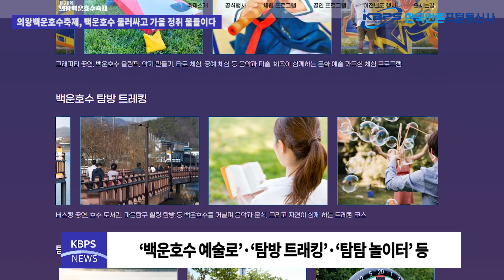의왕백운호수축제, 백운호수 둘러싸고 가을 정취 물들이다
지난 9월 28일과 29일 이틀 동안 백운호수 공영주차장에서 개최된 제20회 의왕백운호수축제가 성황리에 마무리되었습니다.

2003년 ‘의왕백운예술제’라는 이름으로 시작된 축제는 2년 전 ‘의왕백운호수축제’로 명칭을 바꾼 의왕시의 대표적인 가을 축제입니다. 이번 제20회 의왕백운호수축제는 ‘즐기고! 맛보고! 빠져들고 백운호수, 탐탐탐!’이라는 슬로건 아래 진행됐습니다.

이번 축제에서는 ‘백운호수 예술로’·‘백운호수 탐방 트래킹’·‘탐탐 놀이터’ 등의 체험 프로그램이 이루어졌습니다. 또 ‘시민참여 열린 무대’와 지역 예술인들의 ‘낭만 버스킹 공연’·‘호시탐탐 라이브’ 등의 공연 프로그램을 즐기는 사람들의 모습도 확인할 수 있었습니다.

28일에는 정미애, 이치현, 최진희, 옥희, 여나현, 김상민 등 인기가수와 성악가가 개막공연을 통해 축제의 문을 열었고, 29일에는 장민호, 탑현, 윤태화, R.ef 이성욱, 키디비 등의 인기가수들이 폐막공연을 선보여 열렬한 호응을 얻었습니다.

김성제 의왕시장은 "올해로 20회를 맞는 의왕시 대표 가을축제인 백운호수축제를 찾아주신 시민과 방문객에게 감사하다”며, "내년에는 새롭게 조성되는 백운호수공원 잔디광장에서 더욱 풍성한 즐길거리를 준비해 축제장을 찾아주시는 분들에게 더욱 행복한 추억을 선사하겠다”라고 포부를 드러냈습니다.